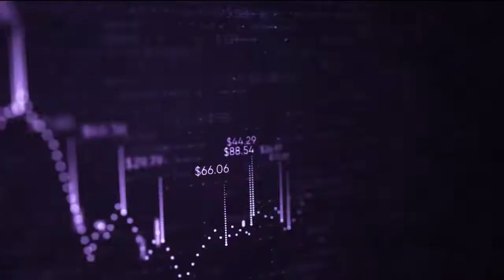Economic Talks OEB TV - com Prof. Dr. Simão Silber | OEB + Grant Thornton Brasil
Nesta edição do programa produzido pela Ordem dos Economistas do Brasil e com apoio cultural da Grant Thornton Brasil, contamos com a presença de Simão Silber, professor da FEA-USP e especialista em economia internacional, para repercutir a economia americana pós-eleições e seus impactos na relações exteriores, inclusive com o Brasil.

Confira, deixe seu comentário e compartilhe.

Acompanhe outras divulgações da Grant Thornton Brasil